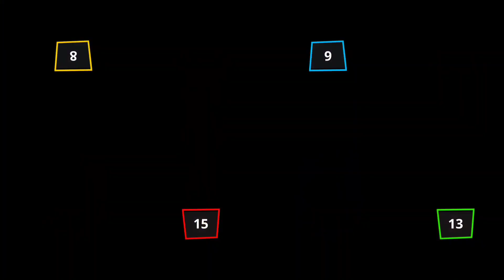Stickman Funny Best Minigames Random - Stickman Party 1 2 3 4 Player Gameplay 2023 Part #7